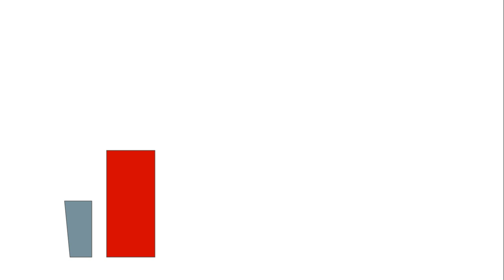villa lobos a mare encheu